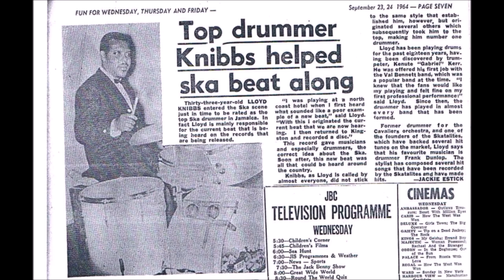REGGAE LEGENDARY DRUMMER : LLOYD KNIBB O.D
Lloyd Knibb OD (8 March 1931 – 12 May 2011) was a Jamaican drummer who is considered Jamaica's most important and influential modern drummer. A master percussionist, he contributed to every style of this nation's popular and not so popular musical forms, including jazz, mento, burru, nyabinghi, rock steady and, by extension, reggae. He is most well known for his contribution to the development of the rhythm of the ska.[1] He played for The Skatalites (in the 1960s up to his death), and for Tommy McCook & The Supersonics. Knibb recorded for the producers Lloyd "Matador" Daley and Duke Reid.